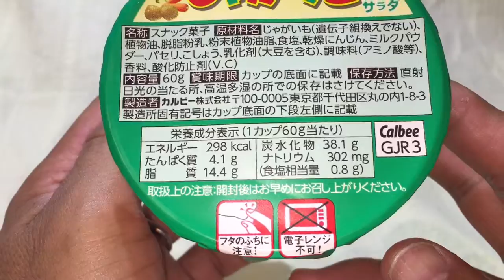カルビーじゃがりこサラダのいい音！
うまいものリポートの（harahekomi：腹へこみ ）です。
カルビーじゃがりこサラダのいい音！動画です。
このお菓子は本当にいい音がしますよね。
そしてうまい！

面白いと思ったら、Ｇｏｏｄ評価よろしくお願いします＾＾！

■次はどちらの動画にしましょうか？？